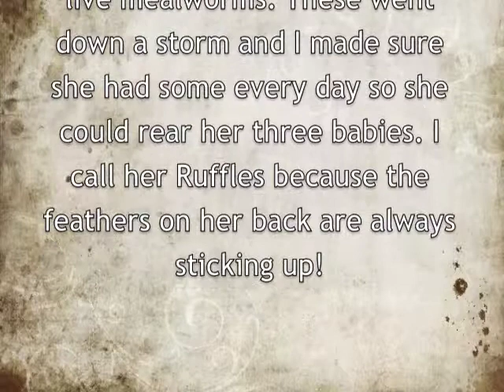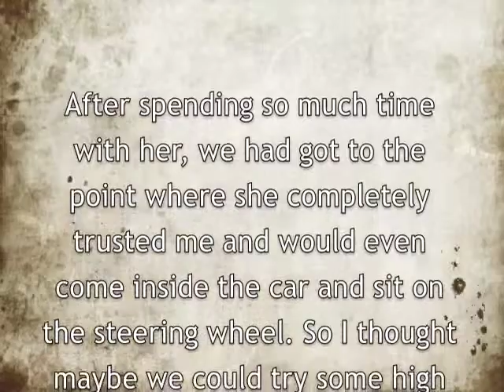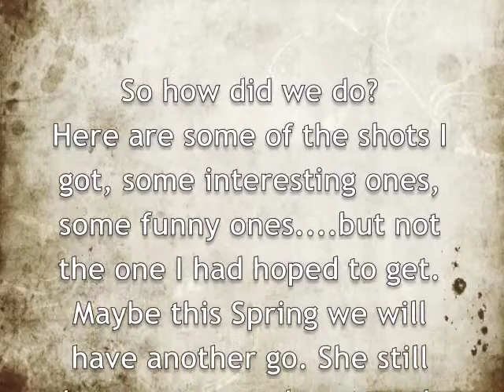The training of Ruffles the Robin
Ruffles the Robin undergoes some training in order to accomplish some high speed flash photography